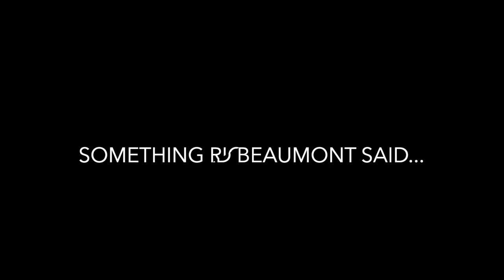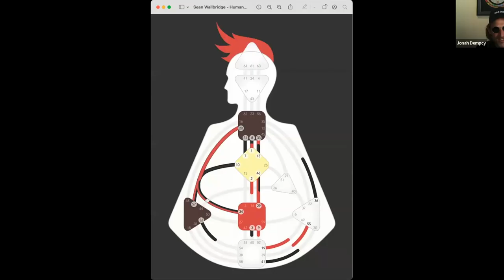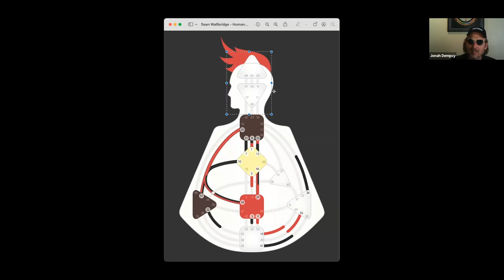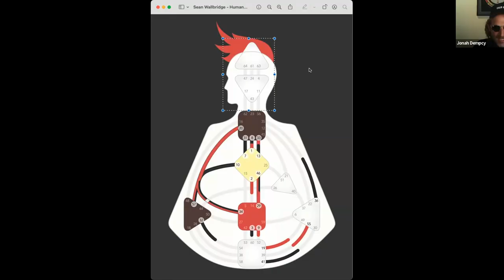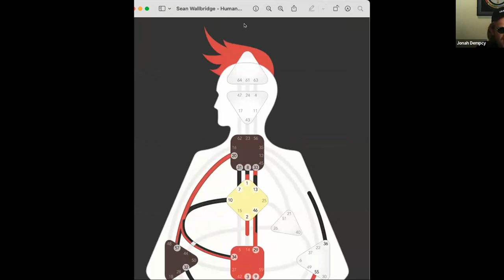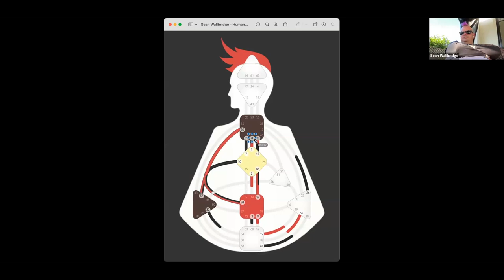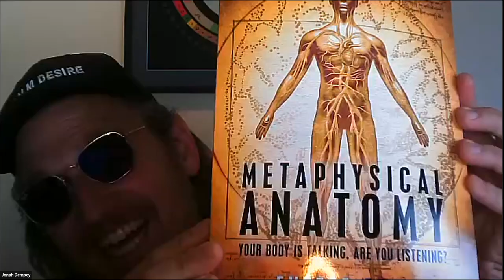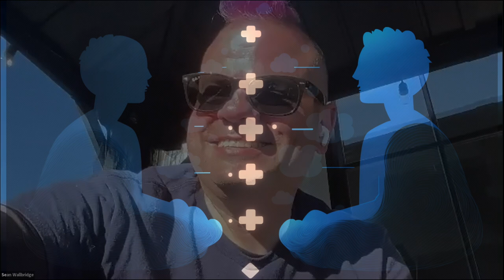Sean Wallbridge (May 2023) // Frequencies: A Human Design Podcast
Quantum Jumping, hypnosis and hypnotherapy, the design of mammals, how Ra ended up in Ibiza, Evette Rose's Metaphysical Anatomy, High Desert Human Design 2023 and more! With Sean Wallbridge, founder of Rockstar Antics, 3/5 Quad Left Manifesting Generator. Check out more of what Sean's been up to on his YouTube channel  @justseaningaround  and his website brainlitter.com.